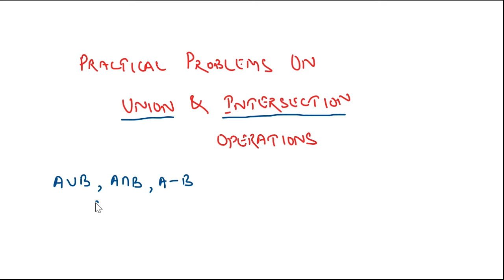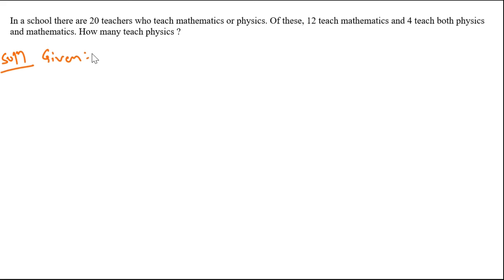Chapter 1: Sets || Topic 16: Practical Problems on Union and Intersection || NCERT - Class XI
This video discusses the practical problems on union and intersection operations of the sets.